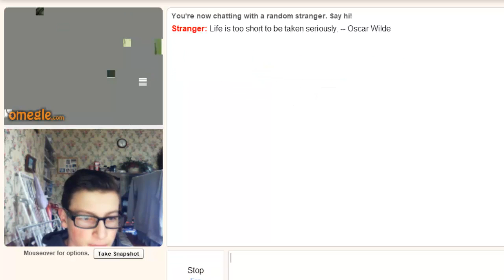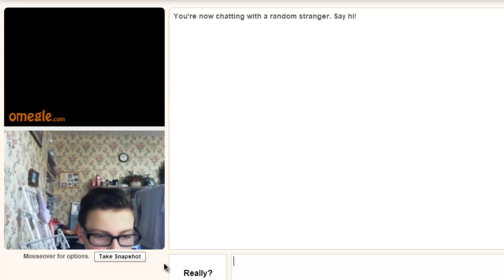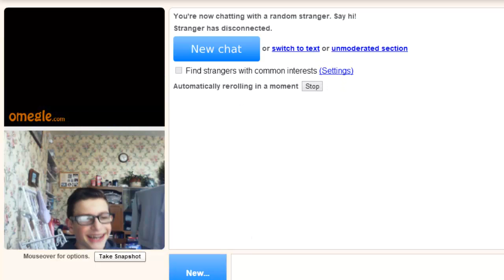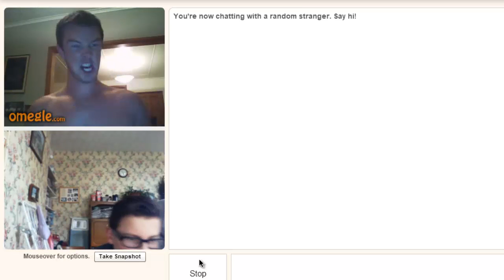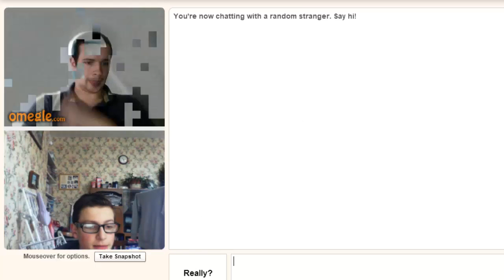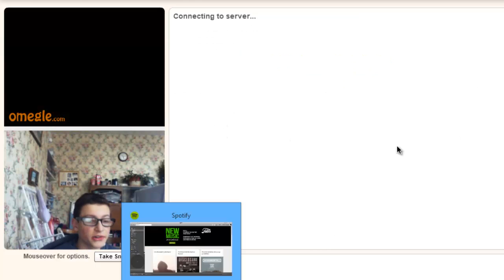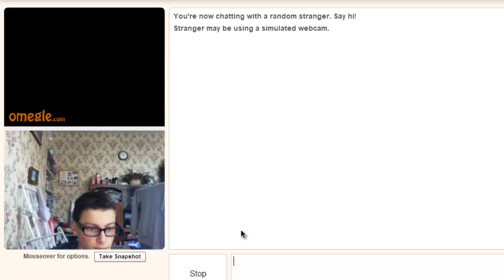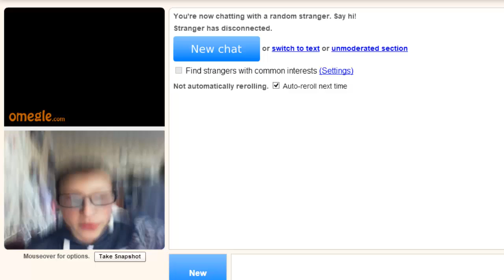Omegle Fun w/ Facecam #4